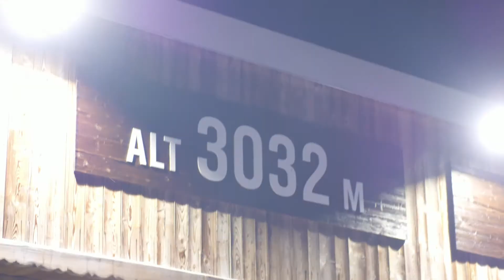A NUCO Holiday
Holidays for the Snowsports Generation ||